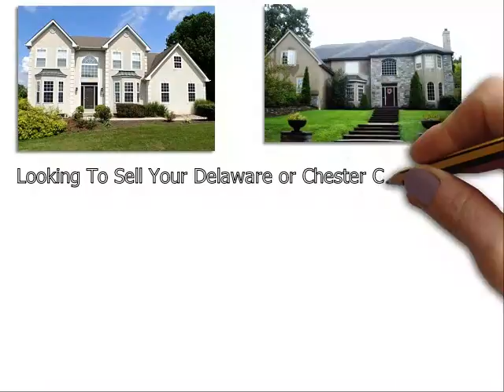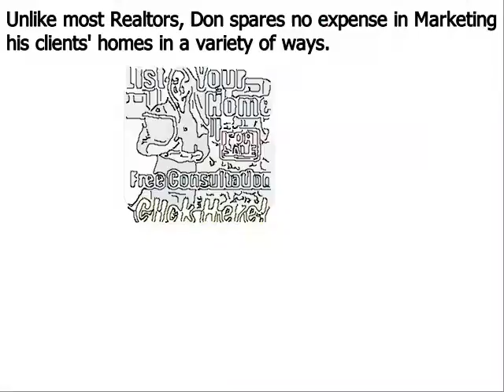Luxury Real Estate Agent Garnet Valley PA - Don Dowd Group